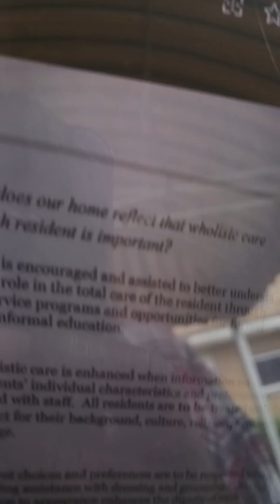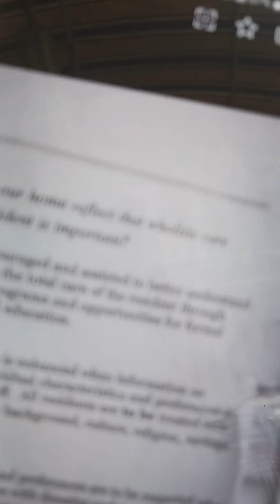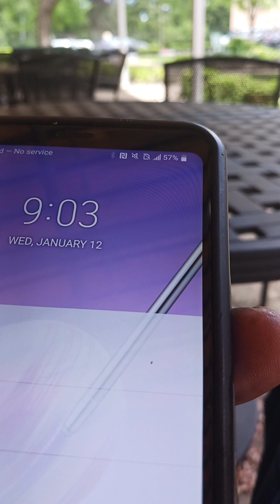I Don't Respect All Man's Religions That's Leading Millions To Hell Fire Jesus I'd The Only Way